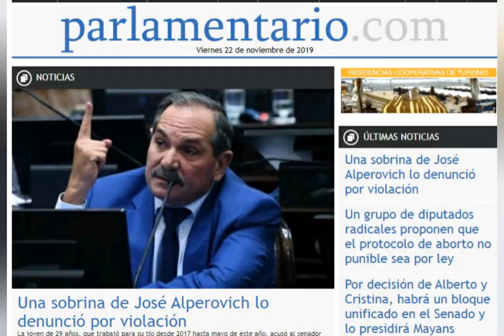Alperovich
Feudalismo, machismo y riqueza: quién es José Alperovich, el caudillo tucumano acusado de violar a una sobrina, José Jorge Alperovich tuvo en un puño a la provincia de Tucumán durante 12 años. En sus tres mandatos comogobernador apiló antecedentes que metaforizaron lo peor del feudalismo, desde la colonización de la justicia y un gran número de medios de comunicación hasta hacer del nepotismo una política de Estado. Hoy es protagonista de un escándalo: fue denunciado penalmente por una sobrina por violación.